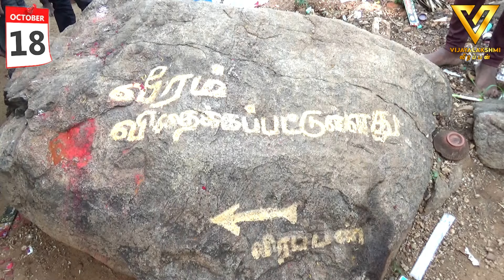வீரப்பன் நினைவிடத்தில் நடந்த முக்கிய நிகழ்வு | Veerappan Memorial At Moolakadu | Veerappan Daughter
வீரப்பன் மகள் வெளியிட்ட முக்கிய வேண்டுகோள் ||
அடுத்த வருடத்திற்குள் நடந்தே தீர வேண்டும் || Veerappan 19th Year Anniversary || Veerappan Samadhi || Veerappan Memorial || Veerappan Mettur Memorial